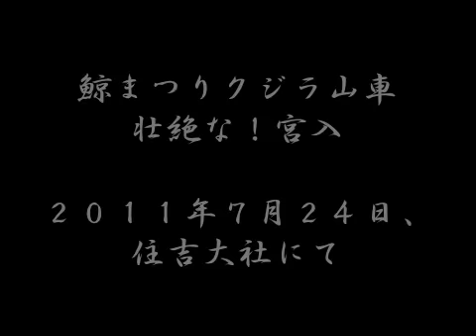住吉大社、鯨まつりクジラ山車の壮絶な宮入！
クジラ山車担ぎ手：堺市、出島ふとん太鼓保存会